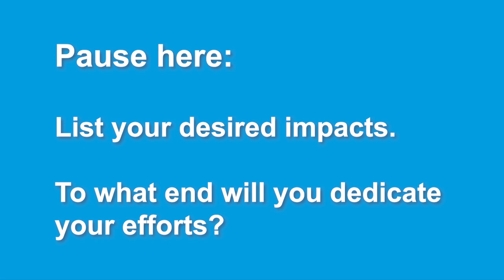Create a Mission Statement